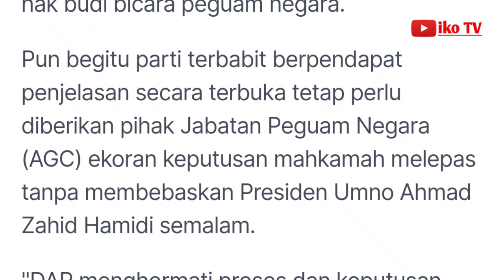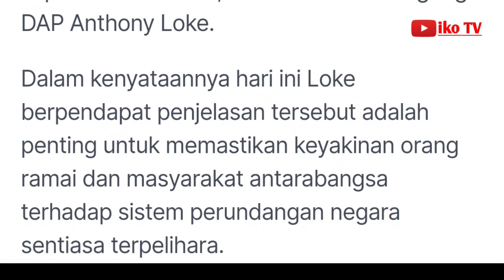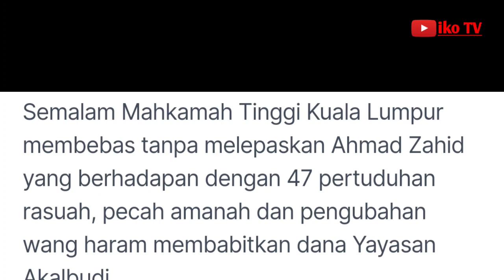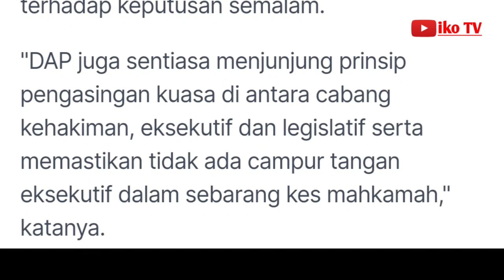Zahid lepas: DAP minta Idrus beri penjelasan terbuka